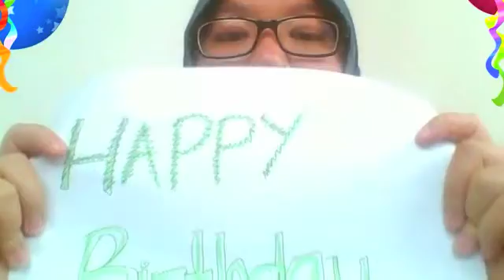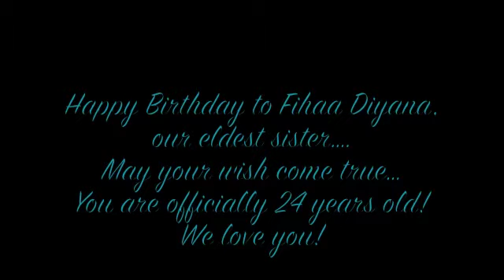Happy 24th Birthday, Fihaa! From the complete sisterhood!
Greetings and best wishes from the sisterhood!